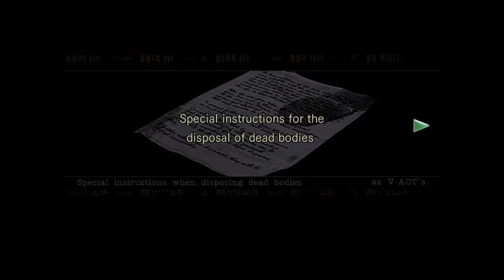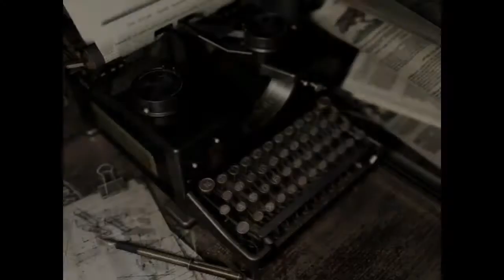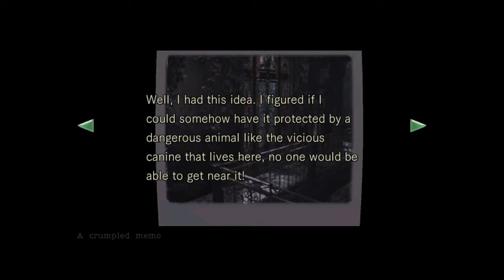Resident Evil HD (Part 2) - Nervy na pochodu